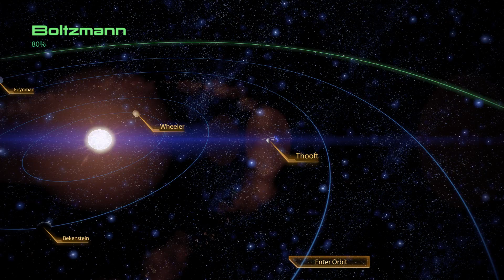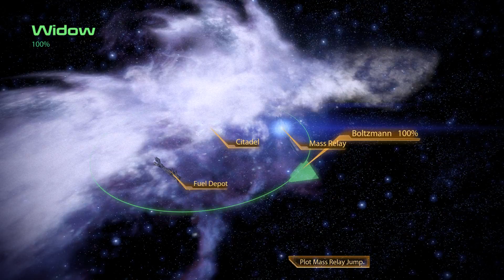Mass Effect 2 Walkthrough Part 44